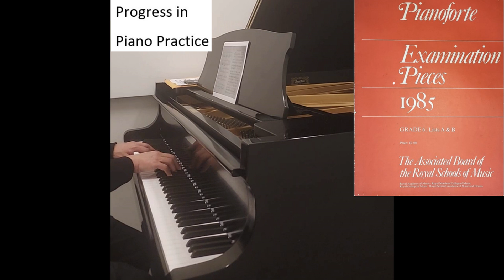ABRSM Grade 6 1985 List A Piano exam pieces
00:00 Marcello B - Sonata in D (1st Mvmt)
01:11 Haydn J - Sonata in F Hob. XVI/29 (3rd Mvmt)
04:14 Headington C - Barcarolle
06:26 Roxburgh E - Spanish Dancer